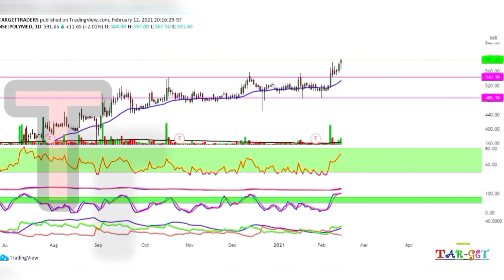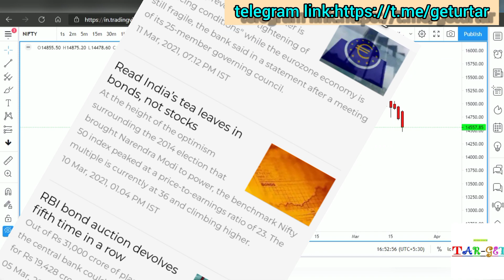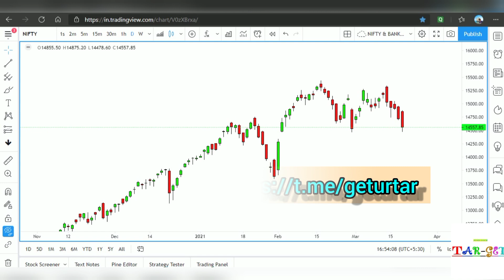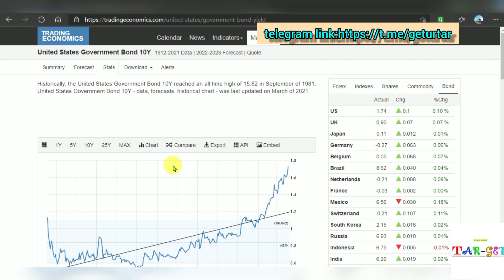what is bond yield? how it impact equity market ( தமிழில்)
us bond yield rising
why market down t
when bond yield rising
what is bond
what is bond yield
what is indian bonds
debt instruments
fix income (debt)